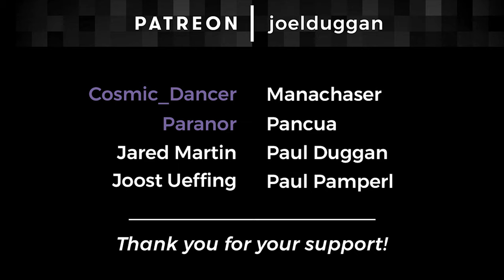The Citadel Ep. 79: Enderman Farm - Part 1 | Minecraft 1.14 Survival Multiplayer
Now that the ender pearls are being sent into the system it's time to give the ugly, claustrophobic, stone box a facelift. More purpur? Sure, sure.

My letsplay content on The Citadel will most likely consist of edited Twitch stream videos.

I am available for illustration work and commissions!

The Citadel is a Minecraft survival multiplayer server where I do geeky stuff in Minecraft with my friends. It is an invite only, white list server running 1.14.2 with a few small quality of life data packs that make things a bit lighter for casual players.

I'm still working on my personal texture pack changes but these links will get you most of the way there!

Most of what you see are the new default textures in Minecraft 1.14. If you’re on an older version you can check them out here:

A Little Taste of Jerm by JermsyBoy - Jan 3, 2019
I pick and choose a few favourites from Jerm’s texture pack.

I updated and tweaked a few of the older packs myself but Vanilla Tweaks resource and data packs have been updated to work with 1.13 and 1.14.

I’ve tweaked my colours (yellow/magenta) a bit beyond the original pack. The connected glass textures need Optifne to work properly.